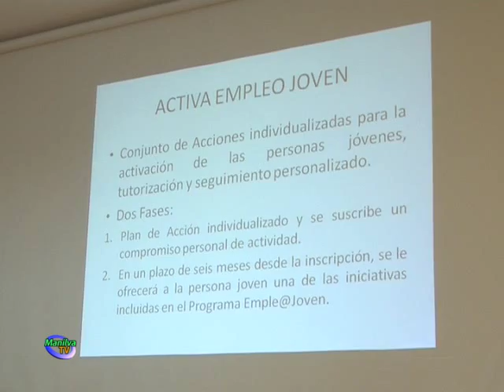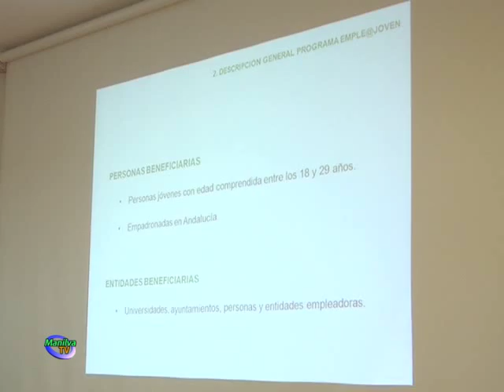EL PROGRAMA EMPLE@ JOVEN SUPONDRÁ LA CONTRATACIÓN DE 30 JÓVENES DEL MUNICIPIO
La delegación de Fomento de Empleo, dirigida por Marcos Ruiz, ha informado de la gran oportunidad que ofrece el Programa de la Junta de Andalucía Emple@Joven a los vecinos de nuestra localidad.

El Programa Emple@Joven supuso la puesta en marcha de una experiencia piloto basada en los principios de la Garantía Juvenil, cuyo objetivo principal fue dar respuesta a las necesidades urgentes de empleo de la población joven andaluza, a través de distintas iniciativas y líneas de ayudas asociadas.

Serán 30 contratos de seis meses de duración para personas cualificadas y no cualificadas.

El importe de la subvención es de 636.400 euros.

Es muy importante que todos aquellos interesados sepan que son dos requisitos imprescindibles el tener actualizada la demanda de empleo y estar inscritos en la Garantía Juvenil.

La Garantía Juvenil es una iniciativa europea que pretende facilitar el acceso de los jóvenes al mercado de trabajo. La Recomendación sobre la Garantía Juvenil establece que los jóvenes puedan recibir una oferta de empleo, de educación o formación tras haber finalizado sus estudios o quedar desempleados.

Los aspirantes deben tener nacionalidad española o ser ciudadanos de la Unión o de los Estados parte del Acuerdo Económico Europeo o Suiza que se encuentren en España en ejercicio de la libre circulación y residencia. También podrán inscribirse los extranjeros titulares de una autorización para residir en territorio español que habilite para trabajar; Estar empadronado en cualquier localidad del territorio nacional español; Tener más de 16 años y menos de 30 en el momento de solicitar la inscripción en el Fichero del Sistema Nacional de Garantía Juvenil.; No haber trabajado en los 30 días naturales anteriores a la fecha de presentación de la solicitud; No haber recibido acciones educativas que conlleven más de 40 horas mensuales en los 90 días naturales anteriores a la fecha de presentación de la solicitud; No haber recibido acciones formativas que conlleven más de 40 horas mensuales en los 30 días naturales anteriores a la fecha de presentación de la solicitud y Presentar una declaración expresa de tener interés en participar en el Sistema Nacional de Garantía Juvenil, adquiriendo un compromiso de participación activa en las actuaciones que se desarrollen en el marco de la Garantía Juvenil.
Para cualquier información o inscripción pueden recibir asesoramiento en el servicio Guadalinfo, situado en el edificio de Usos Múltiples en Sabinillas o en la delegación de Deportes junto al campo de fútbol de Manilva.